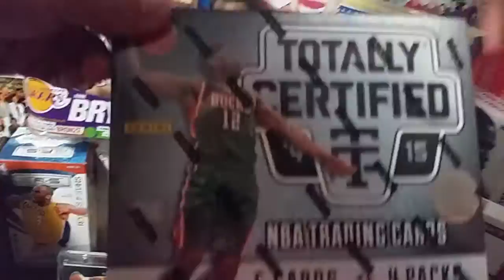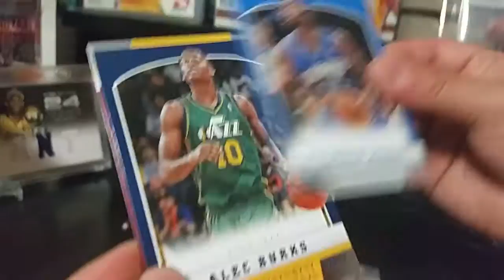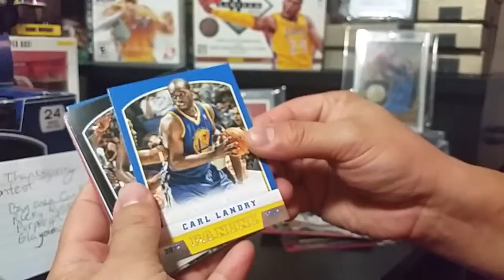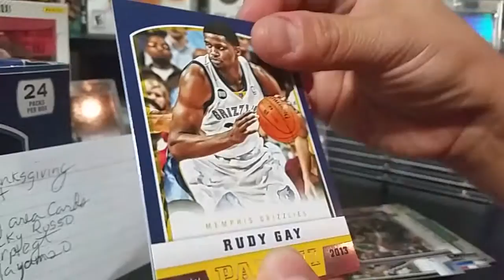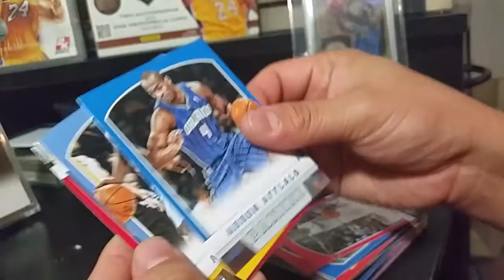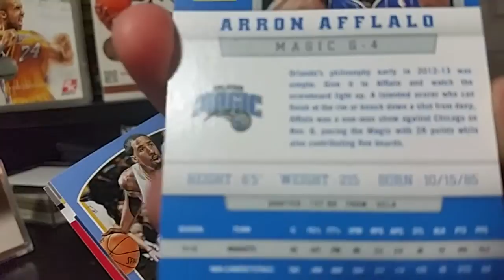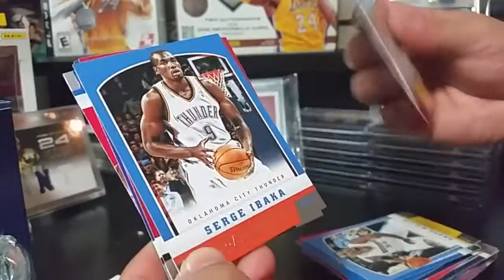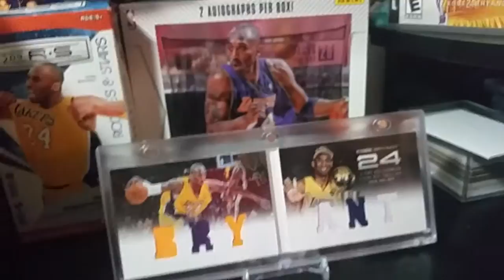2012-13 Panini and Yeah... You Know...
Thanks for the click!!!
Thepinoymamba0824
Stay Cool.
Thanks Adam aka Like love for The Hobby Box!!!